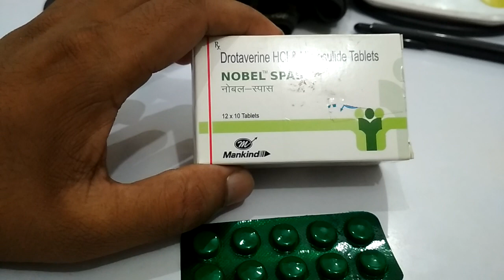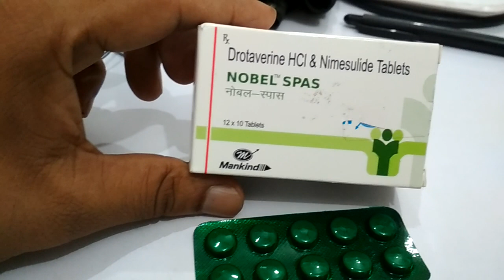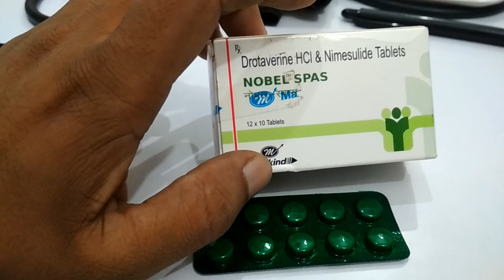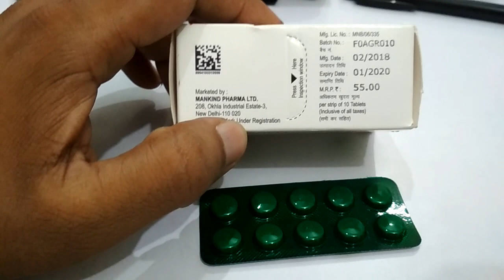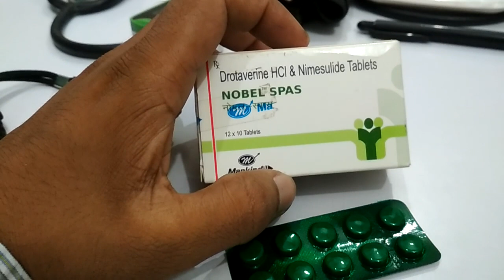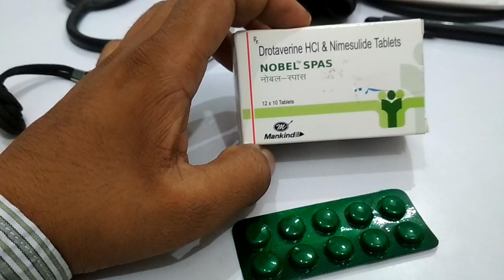NOBEL SPAS Tablets. Uses.Stomach pain Side. effects full Review in Hindi BY MEDI INFO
NOBEL SPAS TAB

Composition for Nobel Spas 40 mg/100 mg Tablet
Drotaverine (40mg) + Nimesulide (100mg)
iconPrescription Required
Primary uses of Nobel Spas 40 mg/100 mg Tablet
Abdominal pain

Nobel Spas 40 mg/100 mg Tablet is a combination of two medicines: drotaverine and nimesulide which relieve abdominal pain. Drotaverine is an anti-spasmodic medicine which relieves spasms associated with smooth muscles. Nimesulide is a non-steroidal anti-inflammatory drug (NSAID). It works by blocking the release of certain chemical messengers that cause pain and inflammation (redness and swelling).

     Note : we are not suggesting or advertising any medicine, only
           giving information about your medicines. take medicine only
           after doctors consultation

    Thank you for the continuous support BY MEDI INFO